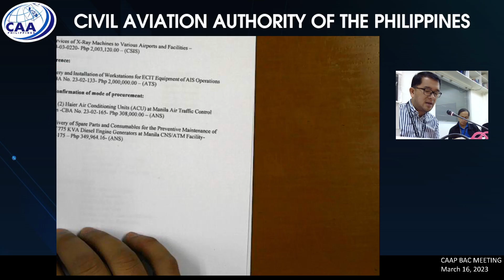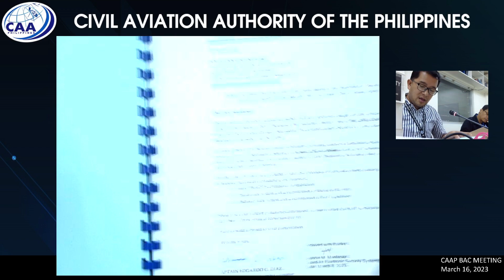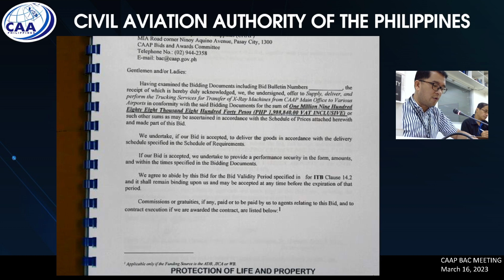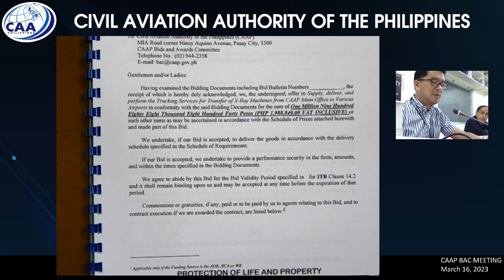CAAP BAC Meeting - March 16, 2023 | 10:30 AM | Part II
Submission and Opening of Bids (Negotiation)
 - Trucking Services of X-Ray Machines to Various Airports and Facilities